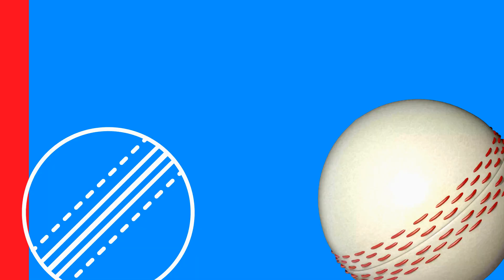2021 Toyota Minor League Cricket Championship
- The most extensive competition in American cricket history will launch nationwide on July 31, with more than 200 games set to take place in 21 cities.
- Twenty-seven teams will compete for $250,000 in prize money, the largest purse in American cricket

Minor League Cricket (MiLC) today announced a partnership with Toyota to sponsor its inaugural championship season in 2021. The Toyota Minor League Cricket Championship will be presented by SLING TV, with games set to begin on July 31. More than $4,000,000 has been invested by Minor League Cricket and its 27 team owners into staging the tournament, the most extensive competition to ever take place in American cricket.